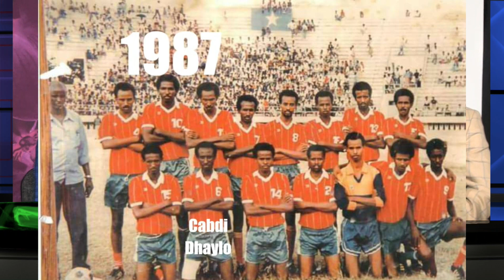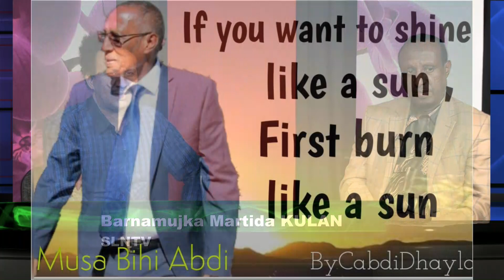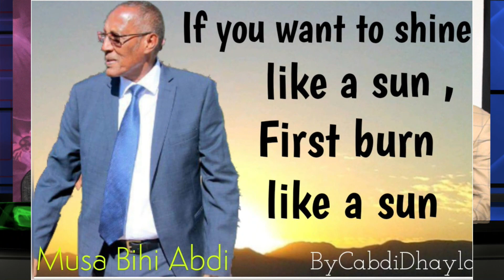Wareysi Ciyaryahan farshaxan andi Dhaylo